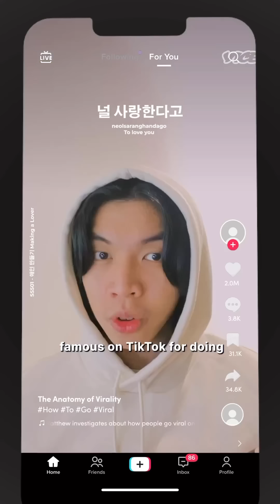How Chris Andrian Yang's Multi-Language Song Covers Shot Him Into TikTok Virality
Remember that time when the internet was on a wild high for Miki Matsubara's song "Stay With Me"?

If you do, then you're probably familiar with @chrisandriann's iconic stripped-down cover. That vibey rendition—along with his many other covers of songs in Korean, Japanese, Filipino, and Thai—are what shot Chris up to TikTok virality.

In Anatomy of Virality, join VICE in a quest to answer the question: What does it take to get internet famous? We meet viral TikTokers, find out what they did to appear on millions of For You pages, discover what makes them special, and maybe gather a few tips and tricks we can apply ourselves 🤭